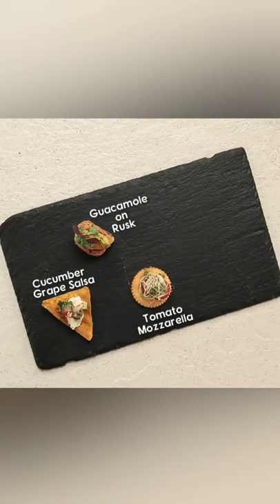Veg Bites | Sanjeev Kapoor Khazana